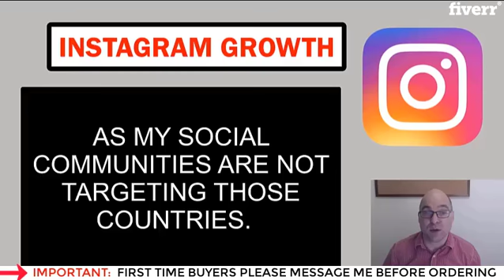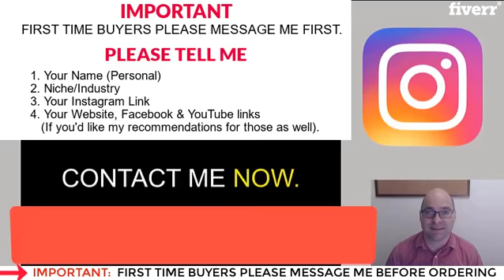Grow your instagram followers and engagement by Creativeman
DO YOU WANT MORE INSTAGRAM ENGAGEMENT SUCH AS...
NEW FOLLOWERS
LIKES ON YOUR POSTS
COMMENTS
VIDEO VIEWS (IF YOU HAVE VIDEO POSTS)
SAVES
PROFILE VISITS

THE PROCESS
I own large pages & groups on Facebook, Twitter, & Instagram. Members are a real audience mainly from USA, UK, France, Germany, Sweden & Russia.

You won’t get followers or engagement from Africa, Asia and Oceania countries at all, as my social communities are not targeting those countries.

I Don't Guarantee Sales & Results Will Vary.

RESULTS DEPEND A LOT ON THE QUALITY OF YOUR POSTS.
Avoid collage/Grid posts as they are hard to get engagement on as people are only seeing a part of the puzzle so it's not very interesting to them.
Avoid text on images as much as possible - people don't engage with "flyer posts."
Videos get more engagement than static photos.

IMPORTANT
Later in 2020 I will be launching an influencer gig for Instagram growth on a bigger scale.

PLEASE READ MY BIO & FAQS

TELL ME
Name
Niche
Website, Facebook & YouTube links for other recommendations.
Platform Type